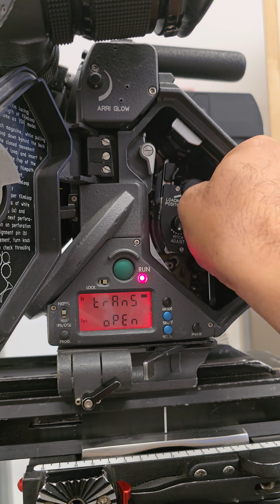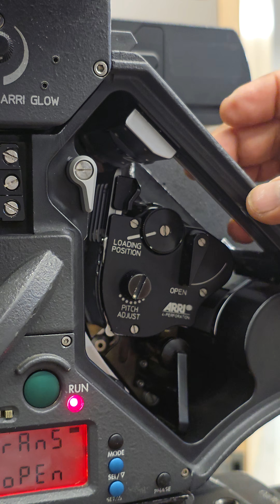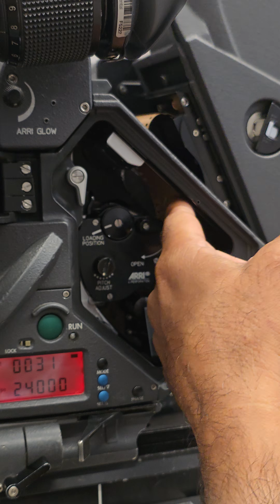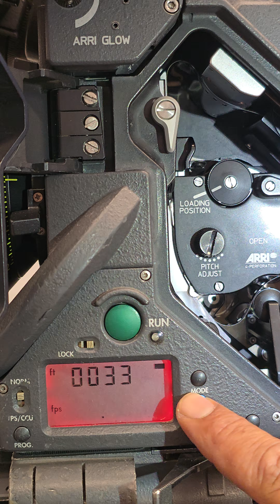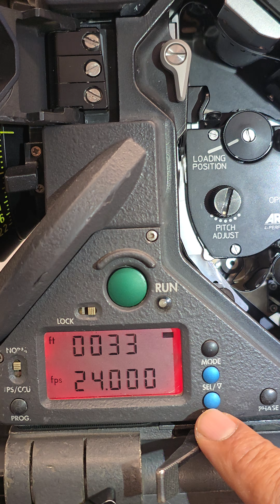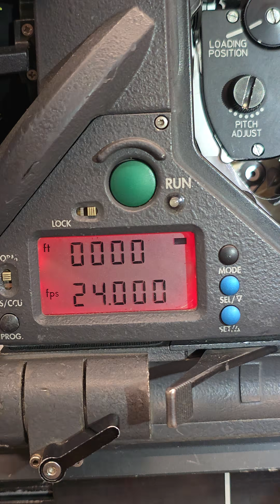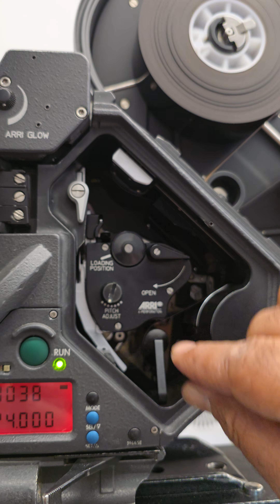Threading the Arri 435 camera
How to thread an Arri 435 camera.